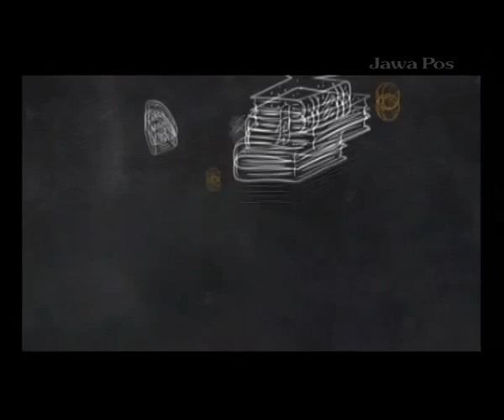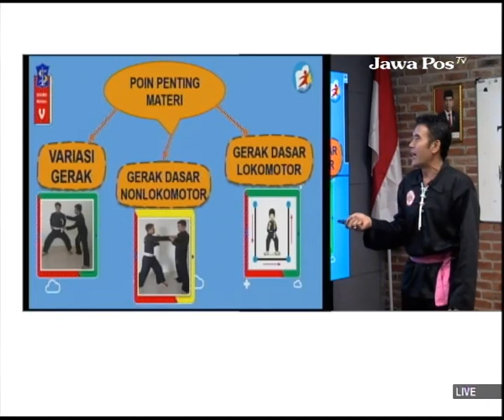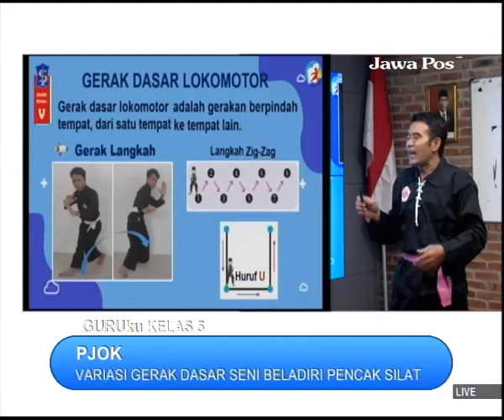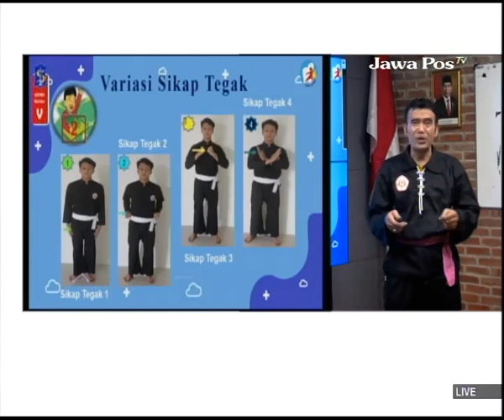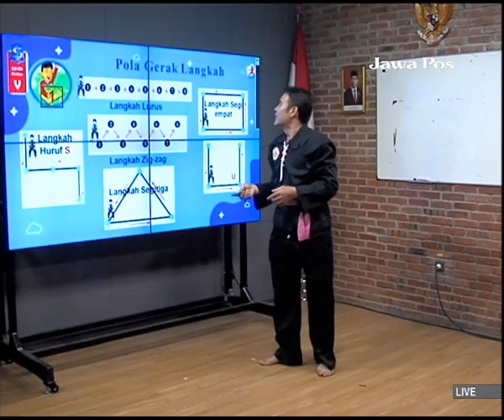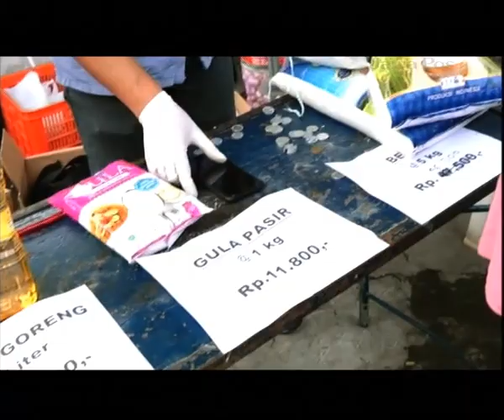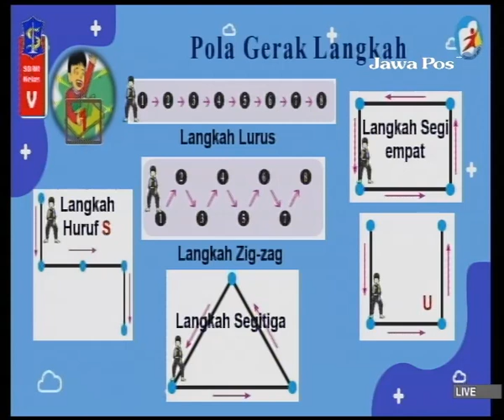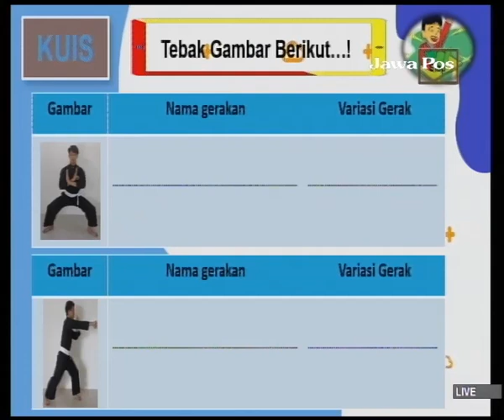GURUku JAWAPOSTV KELAS 5 Tema : PJOK - 04 Oktober 2021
VARIASI GERAK DASAR SENI BELADIRI PENCAK SILAT
Guruku : HARI SANTOSO, M.Pd. - SDN PACAR KEMBANG I/192 SURABAYA